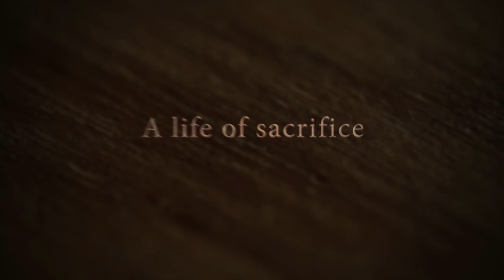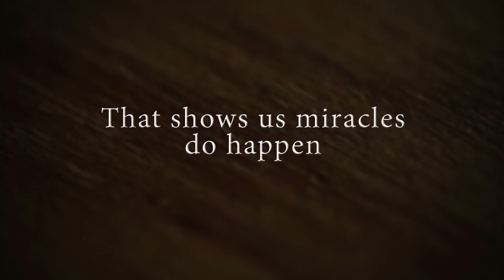In Her Footsteps: The Story of Saint Kateri Tekakwitha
Film Trailer – IN HER FOOTSTEPS: The Story of Saint Kateri Tekakwitha. For 350 years, a young Christian Mohawk woman has been interceding for and inspiring people around the world. She became the first Native North American woman to be recognized as a Saint.

This moving documentary takes us on a journey from northern New York State to Montrèal and Kahnawake; from Washington State to New Mexico, as we follow St. Kateri's incredible journey of deep faith, heroic sacrifice and love of Christ.

Featuring many people who have been touched by her -including Philadelphia's Archbishop Charles Chaput, OFM, of the Prairie Band Potawatomi tribe, the only Native American archbishop; Bishop James Wall of Gallup, NM, the diocese with the largest number of Native American Catholics; Sr. Kateri Mitchell, SSA, the Executive Director of the Tekakwitha Conference, and Jake Finkbonner, the little boy who received the miraculous healing that led to her canonization - the film shows that no one is too simple or too young to follow Christ, and that this woman, whose face was scarred and vision was weak, is still a source of Grace and healing for all.

• Excerpts from the Mass of Canonization of Saint Kateri Tekakwitha - 30 mins
• St. Kateri Thanksgiving Mass in Rome - 60 mins
• A Reflection on Blessed Kateri Tekakwitha by Fr. Thomas Rosica, CSB - 15 mins
• Theatrical Trailer - 1 min